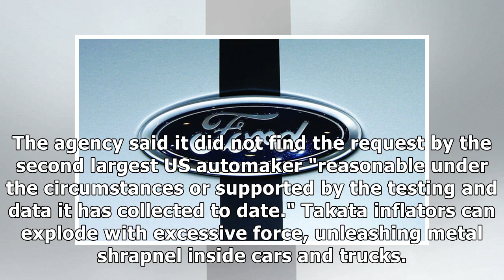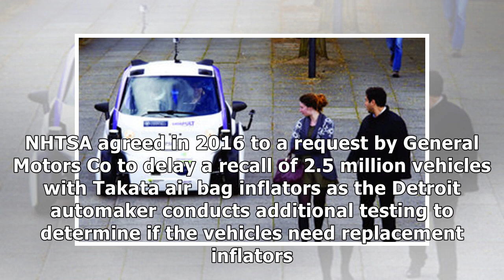Us rejects ford petition to delay recall of 3m vehicles